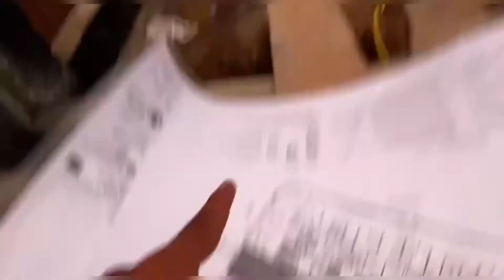Why Solid Block used for Blockwork?|Above Plinth Beam|Leakage in Ground|Material Check|Procedure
घर के ग्राउंड फ्लोर में लीकेज से बचना चाहते हो|Solid Blockwork|Material Checking|Procedure of block

Want to meet Dr. Vivek bindra and Scale your Business
EARN 1 LAKH TO 20 LAKH PER MONTH
What is IBC?why I Become?
Business ka Brahmasta = 8 GWR + 3 PSCs
Only in 2999/- with Money Back Gurantee
Earn 1 lakh to 20 lakh
Join as,IBC Prime at just- App. 39000/-+ GST (One Time Investment Life time LEARNING+EARNING
Grow your Buisness